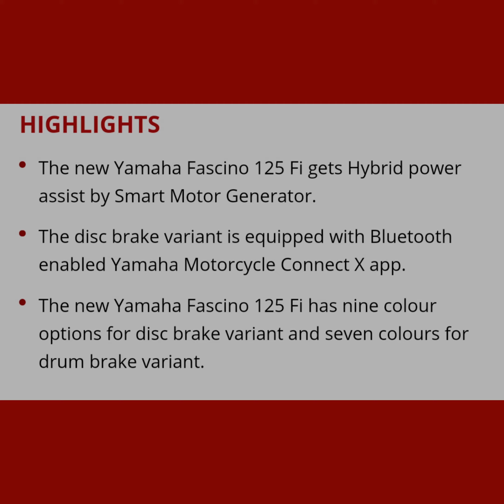Yamaha first hybrid scooty 🔥Fascino 125 🔥 || Amazing looks || 2021 fascino 125 || Must watch😳